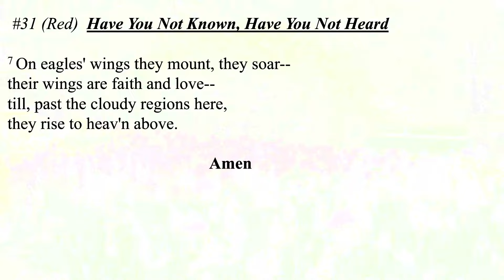Gems from Malachi #1